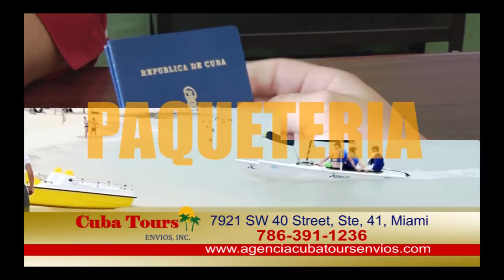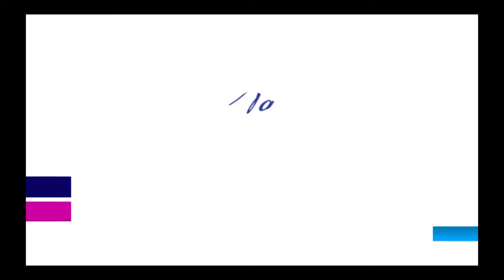Mi Gallito Bakery In Cafe Con Leche tv show